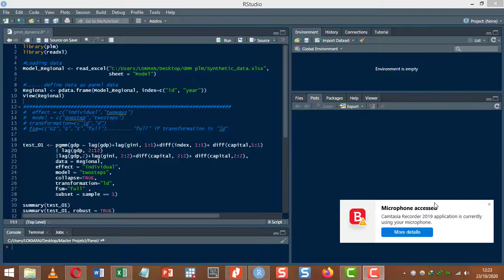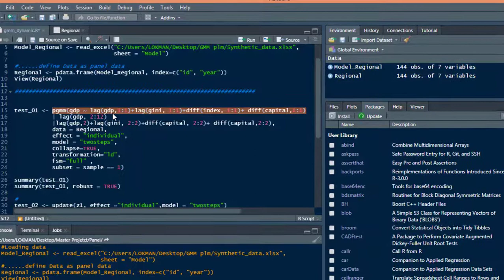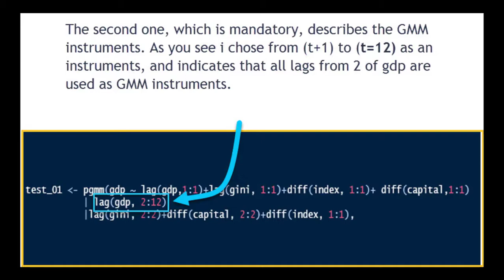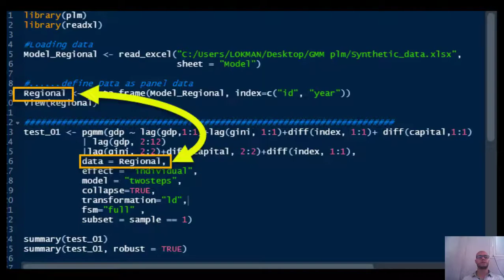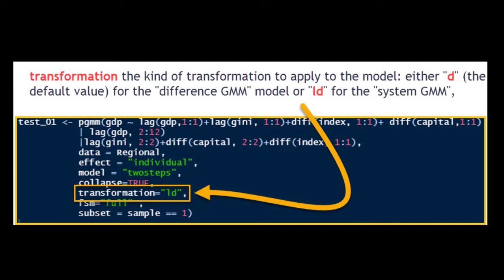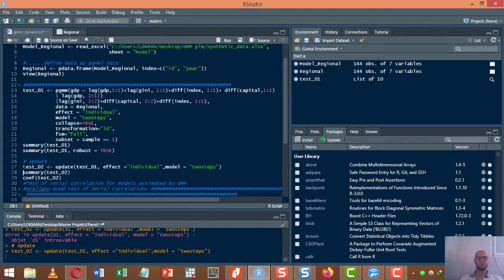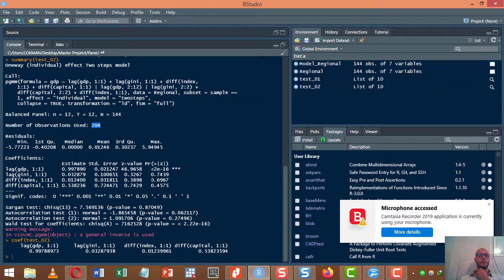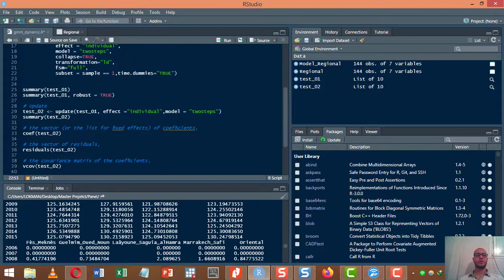Generalized Method of Moments (GMM) for Panel Data In R (System GMM, Difference GMM, Dummy variable)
I offer personalized consulting services, where you can provide me with your data and detailed explanations, and I'll handle the analysis for you.

To download the code and the dataset used in the video check the repository:

Don't just take my word for it. Explore the testimonials of my satisfied clients on the Freelancer platform

 By becoming a patron, you'll gain exclusive access to the complete R code, datasets, detailed PDF guides, and timely updates (including the latest release on May 11, 2024).
I offer personalized consulting services, where you can provide me with your data and detailed explanations, and I'll handle the analysis for you. Alternatively, if you have a published study you wish to replicate, I'll navigate the process seamlessly.